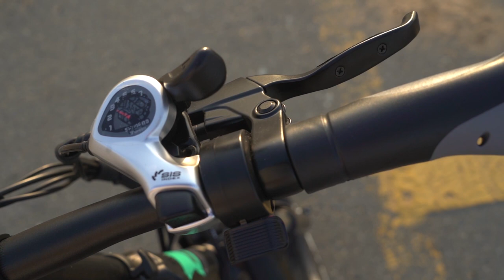Fiido M1 | Folding E-Bike (2022) تجربة درجات فيدو الكهربائية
Grab this unbeatable Fiido M1 from local dealer
Fiido M1 Battery:
How to use the Fiido M1 (how to charge, take battery out etc):

To conclude, if you’re looking for a durable, all weather, all terrain and extreme fun outdoor transportation with a decent amount of speed and power and that is also environmentally friendly, this FiidoM1 Electric Bike should be right at the top of your shopping list. Comparing to a normal bike, you can choose either pedal-assist mode or pure electric mode and let the motor do the work and you relax and enjoy the ride; Comparing to a normal e scooter, Fiido M1 offers a safer and more comfortable riding experience, and most importantly, when it’s run out of battery, I can still easily pedal home without any big deal!

لا تنس الإشتراك معنا وفعّل الجرس لئلا يفوتك أي فيديو!

2021 Ram Power Wagon review دودج رام باور واجن